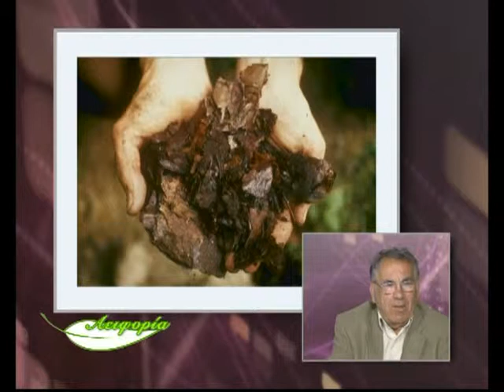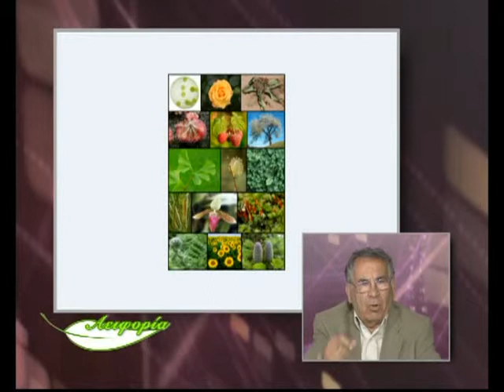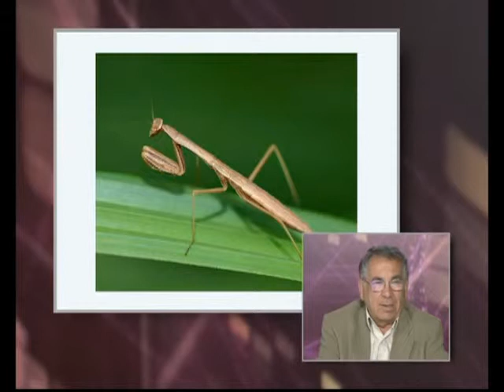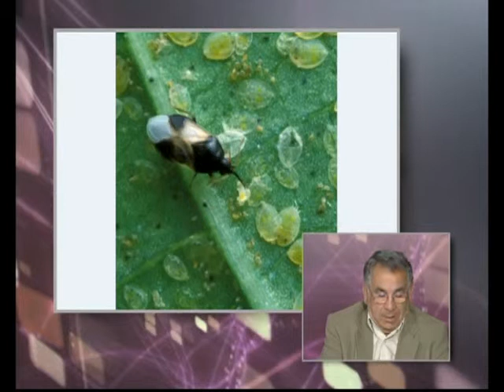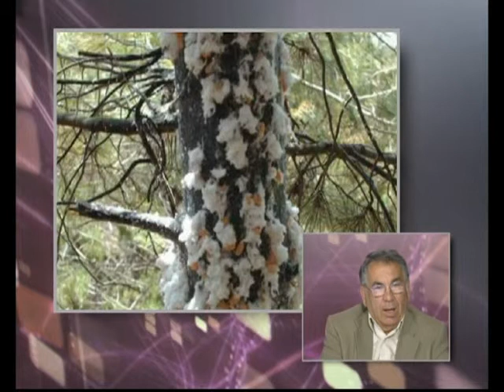"Αειφορία"-Οικον. μέτρα(5/7/2010)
Η εκπομπή του Στ. Καπλάνογλου, "Αειφορία" στο FLASH TV.